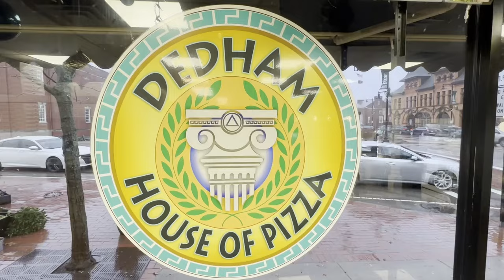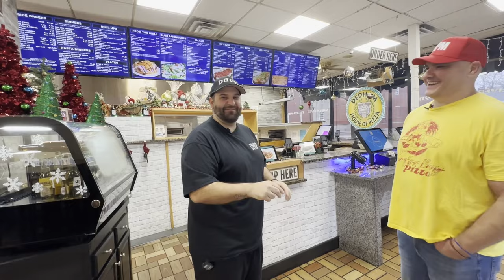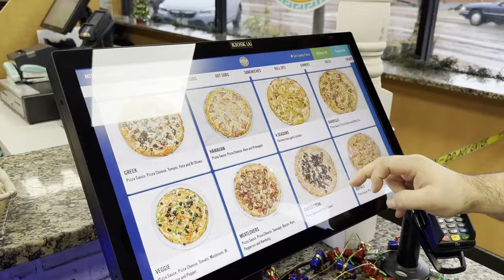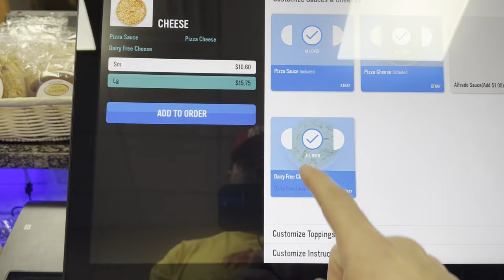Touring A Greek Style Pizzeria: Dedham House of Pizza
This conversation with Bruce Irving, owner of Denim House of Pizza, covers various topics related to running a pizza shop. Bruce shares his experience of modernizing operations and the challenges he faced in the early days. He discusses the history and popularity of Greek style pizza and the process of making and preparing pizzas. Bruce also talks about managing a team, dealing with busy nights, and the importance of marketing and customer appreciation. He provides advice for those looking to start a pizza shop and shares insights on handling negative reviews and utilizing third-party delivery services.

00:00 Introduction and Modernizing Operations
01:11 History and Greek Style Pizza
03:10 Pizza Making Process and Equipment
04:10 Pizza vs. Subs
05:05 Training and Managing a Team
07:07 Dough Preparation and Batch Sizes
07:58 Busy Days and Specials
09:06 Space and Infrastructure Challenges
10:06 Custom Pizza Boxes and Marketing
11:56 Prepping Pizzas for Busy Nights
13:04 Delivery and Third-Party Services
14:34 Implementing Self-Service Kiosks
16:57 Advice for Starting a Pizza Shop
20:21 Marketing Strategies and Targeted Campaigns
22:51 Handling Negative Reviews
25:21 Family History and Legacy
27:20 Delivery Challenges and Solutions
29:16 Investing in Equipment and Heat Lamps
30:46 Customer Appreciation and Differentiation

MY OTHER SOCIALS:
🎙 My podcast Smart Pizza Marketing where I interview entrepreneurs, creators and other inspiring people -

Gear Used for this:
Cannon g7x
Cannon Rebel t6ii
At2020 microphone
Ring Light
Scarlett mixer

Swampscott MA 01907